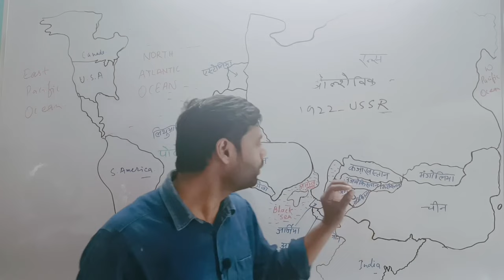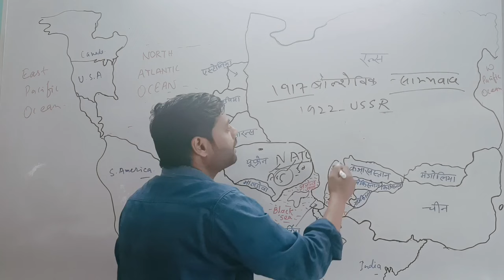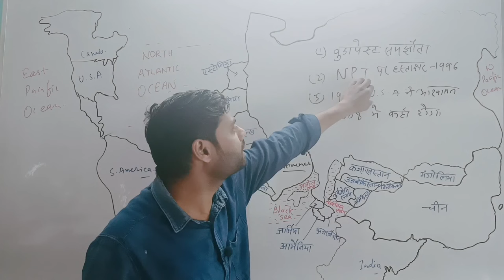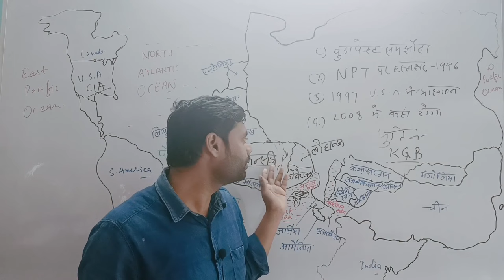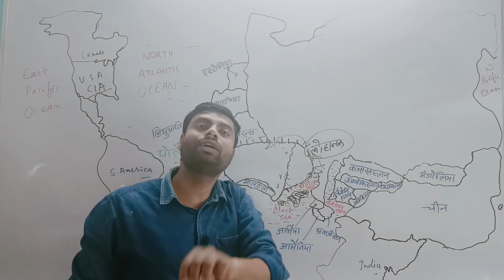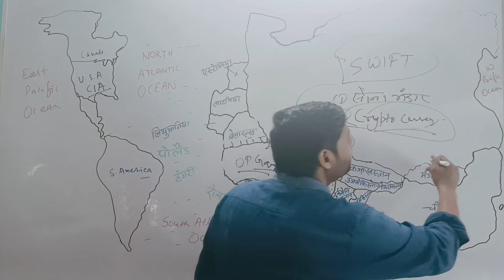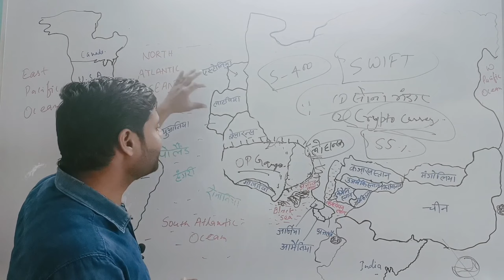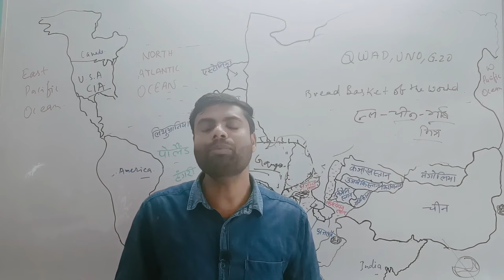Ukraine- Russia Crisis | Ukraine War | Ukraine War Update | What is NATO | By J Singh Sir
economic 3